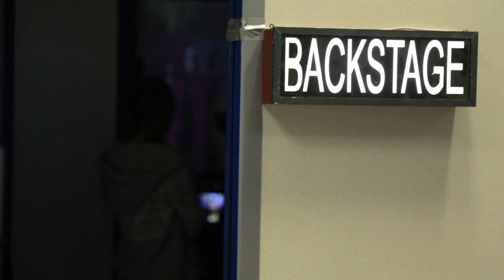L'Ascension - Episode 6 : Taxi, Radio & HLM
Découvrez l'Episode 6 des coulisses de L'Ascension, un film de Ludovic Bernard avec Ahmed Sylla, Alice Belaïdi, Kevin Razy, Nicolas Wanczycki, Waly Dia. Le 25 janvier au cinéma.

Synopsis : « Pour toi, je pourrais gravir l’Everest !» Samy aurait mieux fait de se taire ce jour-là… D’autant que Nadia ne croit pas beaucoup à ses belles paroles. Et pourtant… Par amour pour elle, Samy quitte sa cité HLM et part gravir les mythiques 8848 mètres qui font de l’Everest le Toit du monde. Un départ qui fait vibrer ses copains, puis tout le 9-3 et c’est bientôt la France entière qui suit avec émotion les exploits de ce jeune mec ordinaire mais amoureux. A la clé, un message d’espoir : à chacun d’inventer son avenir, puisque tout est possible.